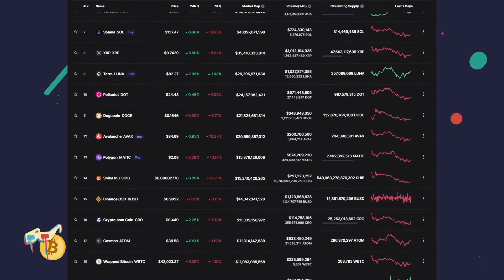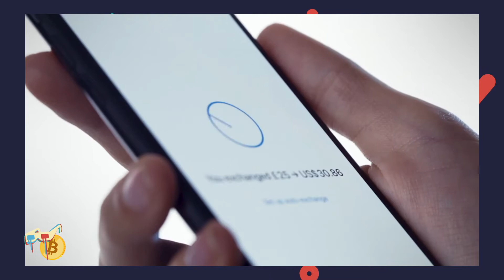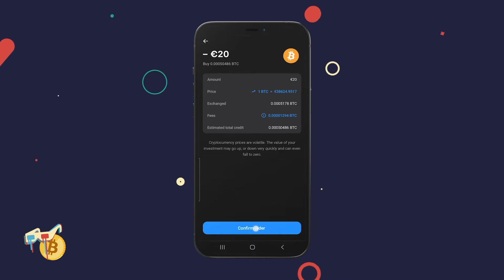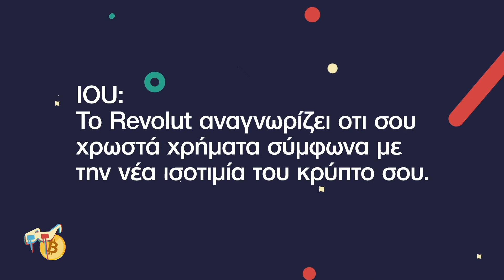Crypto Sxoleio - Πώς να αγοράστε το πρώτο σας crypto με €1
Το πρώτο επεισόδιο απευθύνεται στα άτομα που θέλουν δειλά-δειλά να ακουμπήσουν το πόδι τους στα συναρπαστικά νερά των crypto, εύκολα, γρήγορα και χωρίς πολλή φασαρία. Το μόνο που χρειάζεστε είναι το smartphone σας και την εφαρμογή Revolut ;)